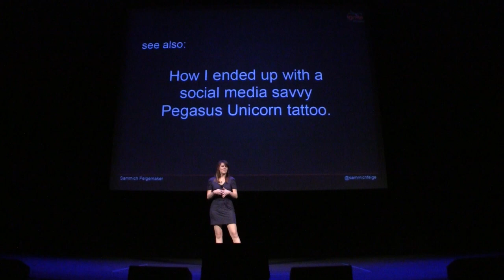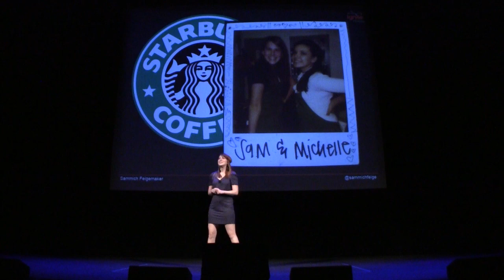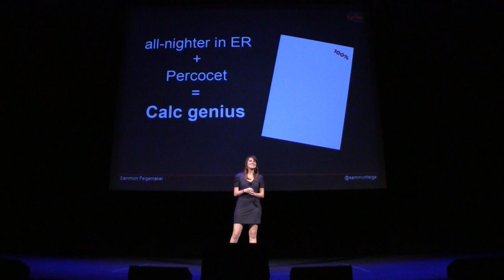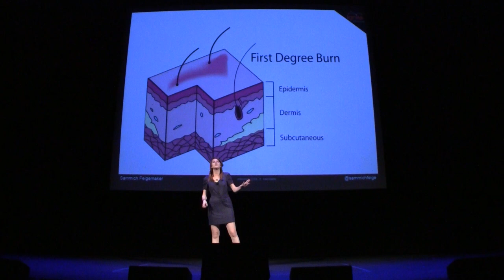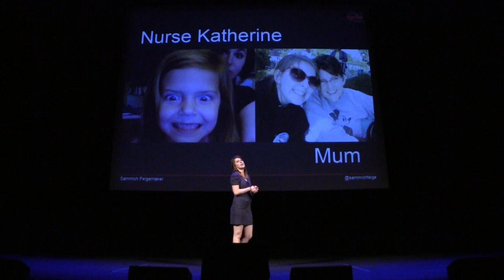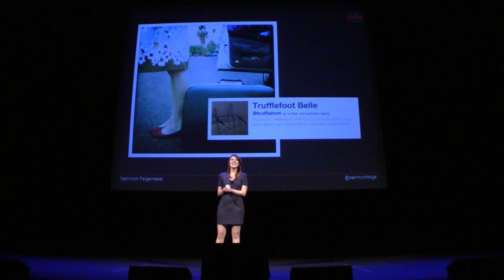Ignite Phoenix #11 - How getting 200°F water spilt on my feet resulted in a "prison-style" tattoo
Presenter: Sammich Felge

Biography: Wanderlust dreamer that was born & raised in Phoenix, learning how to live out Love. Recently planted her roots in Portland where she is a baby-whisper by day and explorer of the hipster-universe by night. Spends most of her time in coffee shoppes, and oft heard giggling long before being seen. She hopes her addiction to Love catches like wildfire.

Description: See also: Why hot showers make me squeamish, I only wear cotton socks, & ended up w/ a social-media savvy Pegasus unicorn tattoo. Did you know the county hospital is where inmates are medically treated? It's also where Phoenix's burn unit is located. In the spring of 2008, I learned both after a rogue pitcher of H20 left me w/ a palm-sized blister